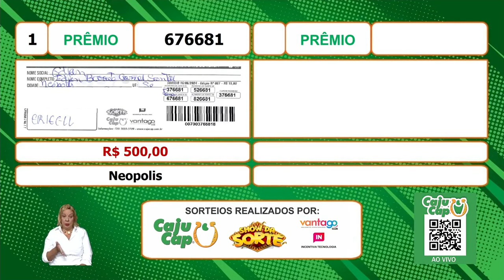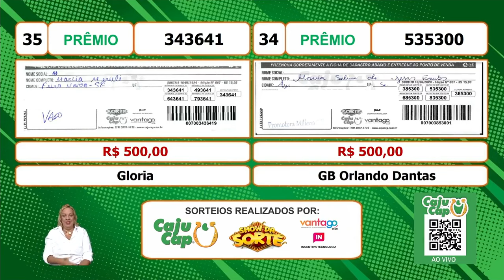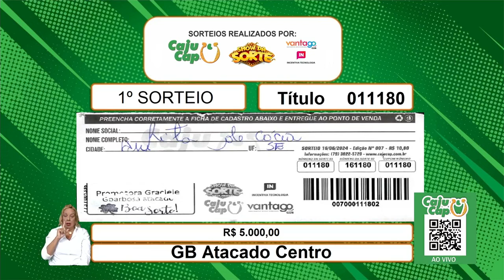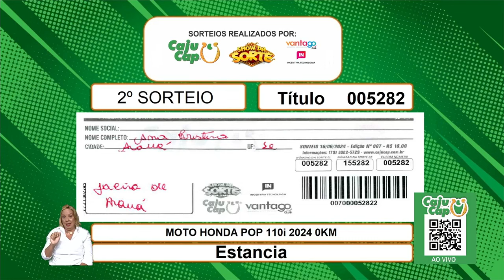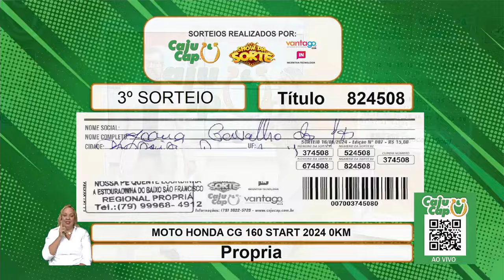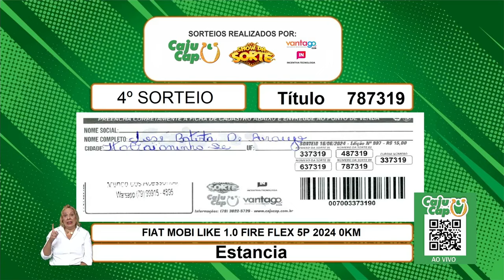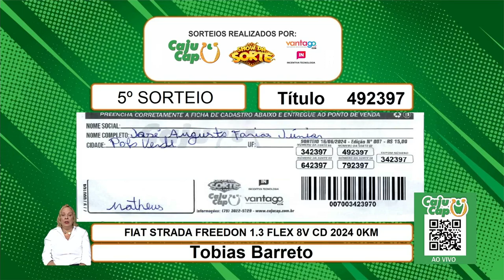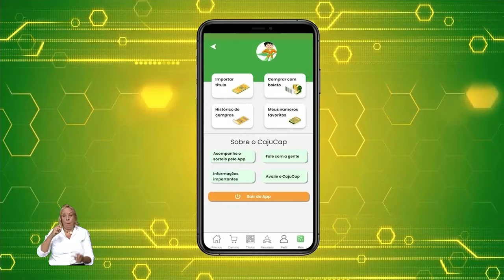CajuCap Programa Completo 16.06.2024